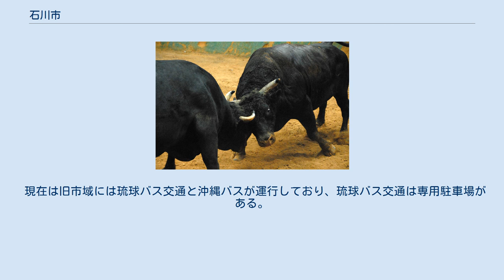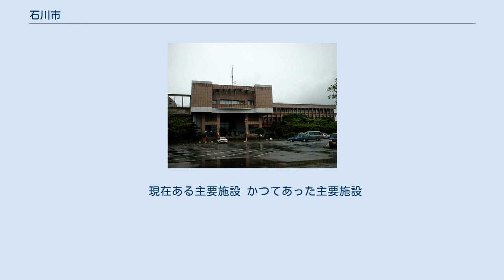石川市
旧・石川市庁舎（現うるま市石川庁舎） 石川市（いしかわし）は、かつて沖縄県に存在していた市。
 2005年4月1日に具志川市、中頭郡勝連町、同郡与那城町と合併し、うるま市となったため消滅した。
市役所は石崎に置かれ、合併後はうるま市石川庁舎となった。
 南北に長く伸びる沖縄本島のほぼ中間、最もくびれた部分に位置し、交通の要衝を占めている。
 東は金武湾に面し、南東は具志川市（現在のうるま市中心部）、南に沖縄市、西には恩納村、北には金武町の各市町村が隣接していた。
 明治以前、石川市地区には石川村・伊波村・嘉手苅村・楚南村・東恩納村・山城村の6つの村があった。
この石川六村は当初越来間切に属していたが、後に新設された美里間切に編入された。
 出身は現在の今帰仁村。
終戦当時の石川の様子を数え唄調に歌った新民謡｢石川小唄｣の作者として知られる。
 合併後、旧市域の住所は「石川市（字）○○」から旧市名の「石川」が頭につき、「うるま市石川○○」となった。
ただし字石川は「うるま市石川」となった。
また石川と各町名または集落名の間には字はつかない。
 道路 路線バス かつては那覇から沖縄本島中部各地方面の中距離バスはここ石川が終点だったのが多く、琉球バス（現・琉球バス交通）や那覇交通（現・那覇バス）を中心に本数も多かった。
また一部は恩納村方面の路線もあった。
 石川市内の需要の面から、路線を短縮し石川市内から相次いで撤退。
1980年代には琉球バスがバスターミナルを具志川に移転したのに続き、1990年代には那覇交通が本数を縮小させ営業所を沖縄市知花へ移転し（2004年に廃止）、1998年に完全撤退した。
その後、琉球バスは那覇交通が撤退した路線を利用者確保のため、沖縄自動車道経由の石川線や北谷町方面の石川北谷線（当初は石川砂辺線）を新設した。
 現在は旧市域には琉球バス交通と沖縄バスが運行しており、琉球バス交通は専用駐車場がある。
また沖縄自動車道経由の高速バスや空港リムジンバスも運行されている。
 現在ある主要施設 かつてあった主要施設